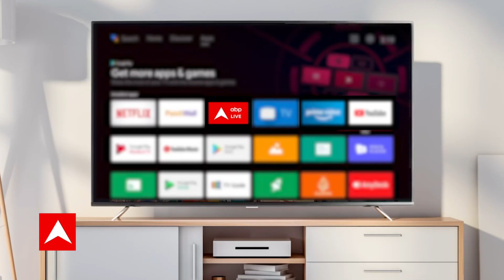Manish Sisodia CBI Raid: देखिए CM Kejriwal के घर के बाहर अभी कैसा है माहौल? | Ground Report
CBI Raid At Manish Sisodia Residence: दिल्ली (Delhi) के उपमुख्यमंत्री और शिक्षा मंत्री (Education Minster) मनीष सिसोदिया (Manish Sisodia) के घर पर सीबीआई (CBI) ने छापेमारी की है. इस बात की जानकारी मनीष सिसोदिया ने ट्वीट करके दी और कहा कि स्वागत है. इसके साथ ही उन्होंने एक गाना भी शेयर किया है और कहा है कि मुझे तुम्हारी साजिशें तोड़ नहीं सकेंगी.